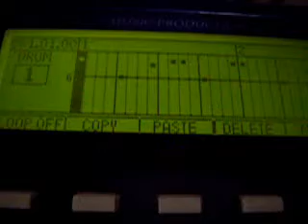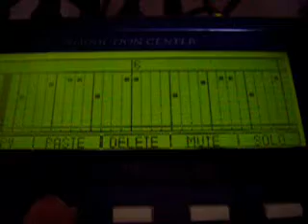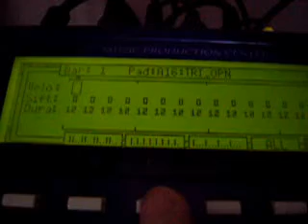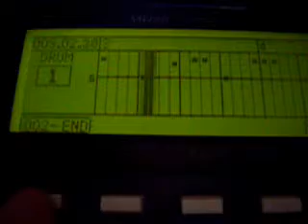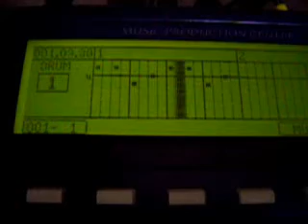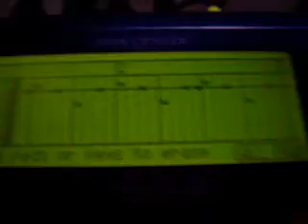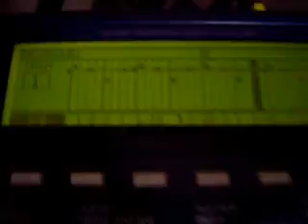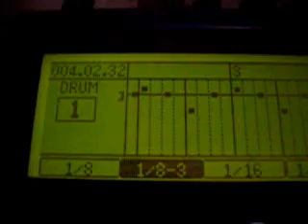MPC1000 & MPC2500 JJ OS2XL (GRID SCREEN)